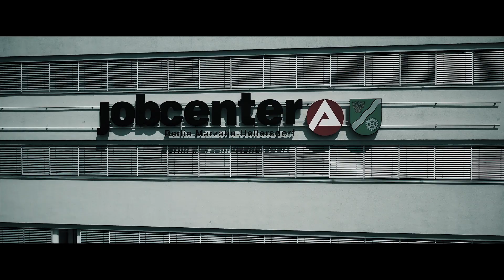Blend - Tony & Manny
Blend  - Homme de Principe